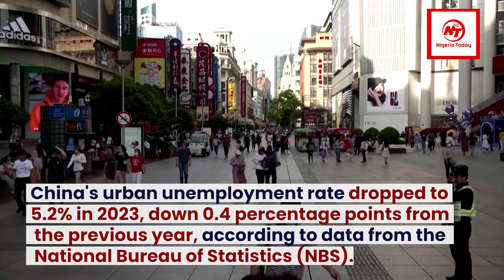China’s unemployment rate drops to 5.2%